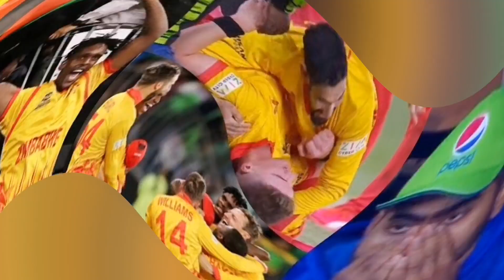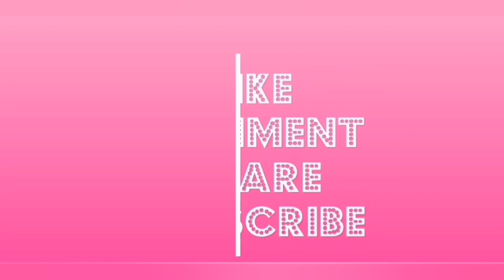zim team celebration after win | zim dressing room video |zim celebrating victory|zim winning moment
Zimbabwe Cricket Team Celebration after Beat Pakistan in T20 World Cup
Zimbabwe vs Pakistan T20 Cricket Match
 Zimbabwe Team Celebration After Beat The Pakistan
Zimbabwe Cricket Team Celebration Video
 T20 World Cup Zimbabwe vs Pakistan
 Zimbabwe
Pakistan, Zimbabwe vs Pakistan